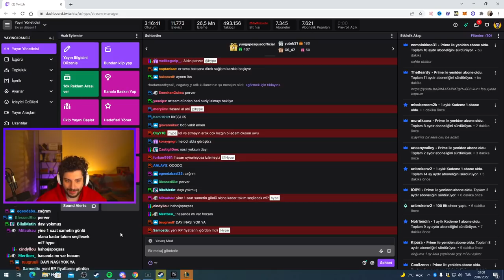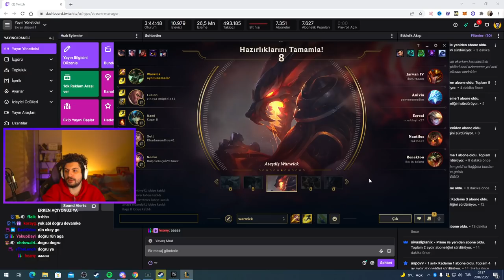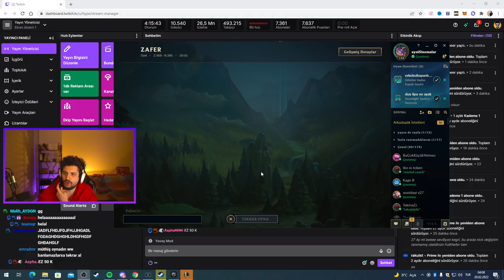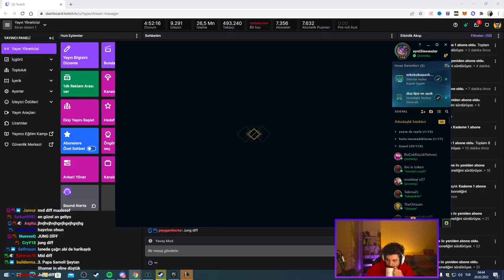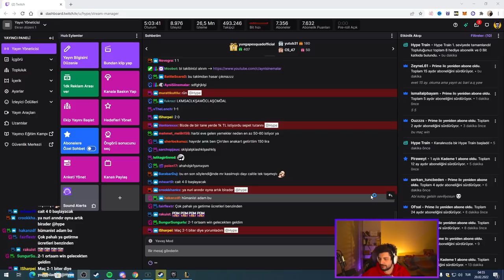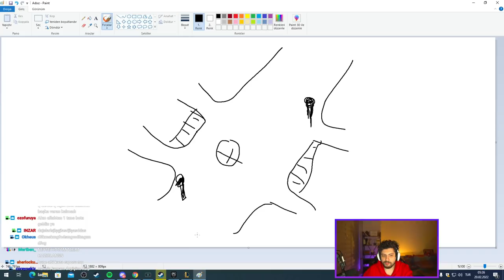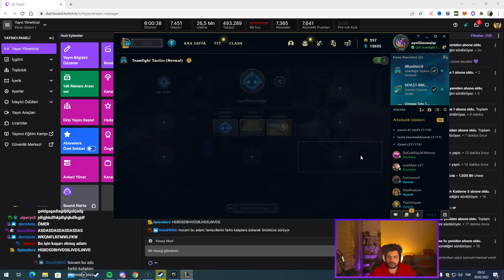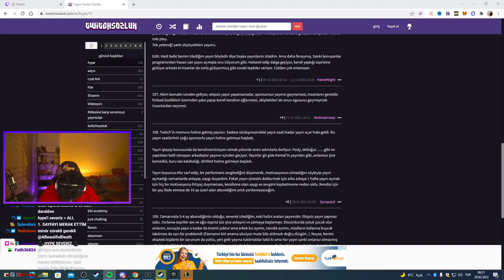HYPE | İNSTA STORY İDDİALI LOL MAÇI! | TEAM KEGRİ VS TEAM ORTAAM